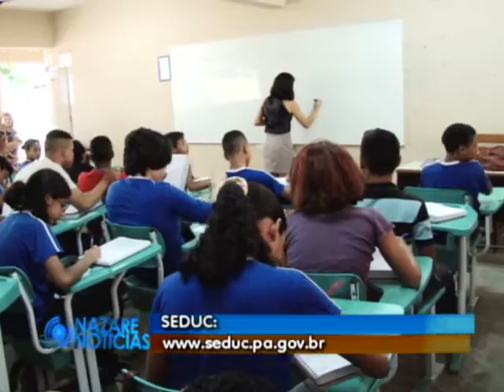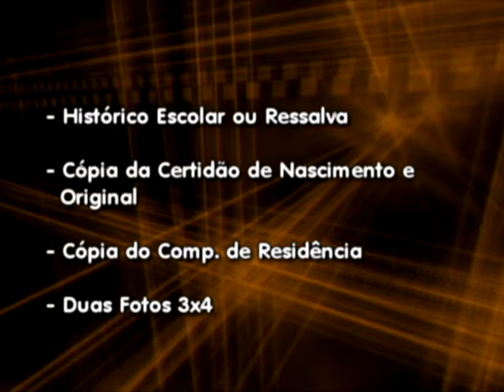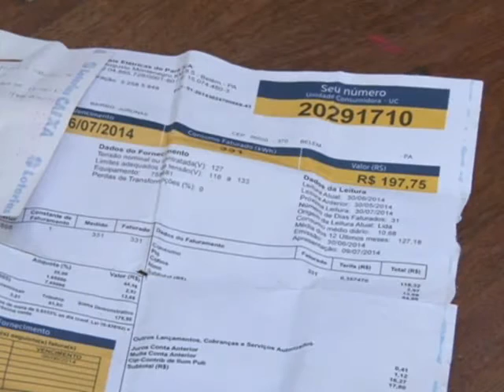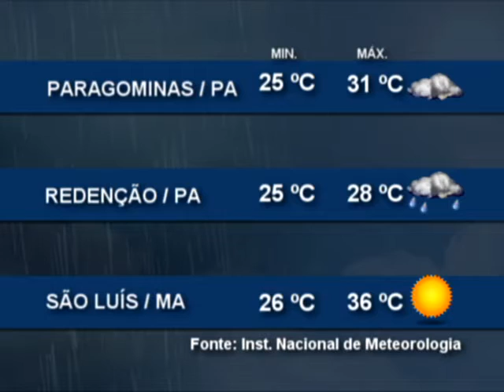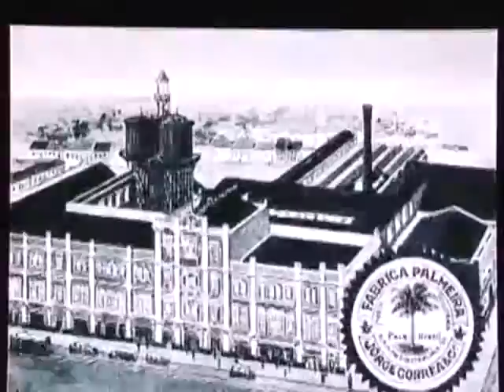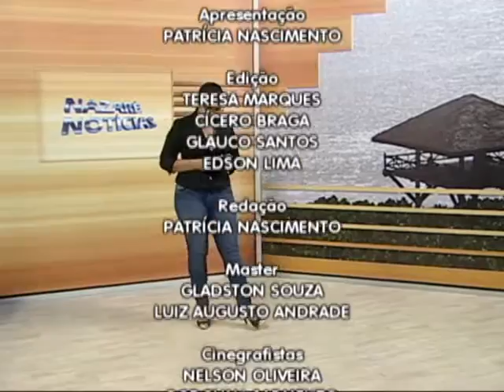Nazaré Notícias - 18/01/2016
Veja nesta edição:

- A natação é uma das práticas mais saudáveis para garantir a qualidade de vida;

- Pastoral do turismo realiza o primeiro rosário pelas ruas de Belém;

- Uma exposição lança um olhar contemporâneo sobre o Pará;

- Na entrevista de hoje os mitos e das verdades sobre as dietas.